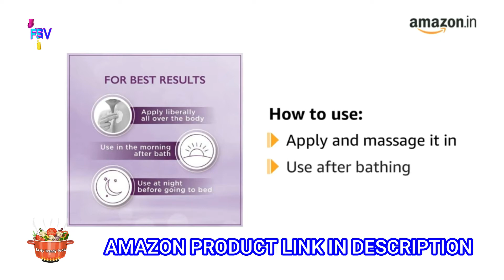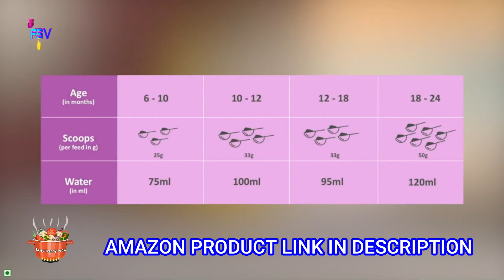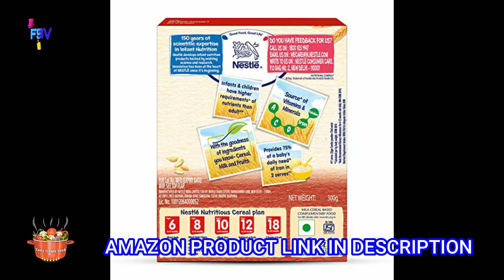Baby Care Collection I Baby Care Fest I Amazon Baby Care Fest I Amazon Marketing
Amazon Product Buy Link

Little's Soft Cleansing Baby Wipes with Aloe Vera, Jojoba Oil and Vitamin E (80 wipes) pack of 3
Mee Mee Baby Gentle Wet Wipes with Aloe Vera extracts, 72 counts, Pack of 3
LuvLap Paraben Free Baby Wipes with Aloe Vera (72 Wipes/Pack, Pack of 6)
Himalaya Herbals Soothing Body Lotion, 400ml
Himalaya Baby Gift Pack Series,Pack of 1 set,white
Nestlé CERELAC Baby Cereal with Milk, Wheat Apple – From 6 Months, 300g BIB Pack
Huggies Wonder Pants Medium (M) Size Baby Diaper Pants, with Bubble Bed Technology for comfort, (7.0 kg - 12.0 kg) (38 count)